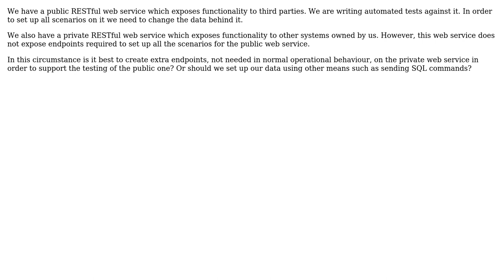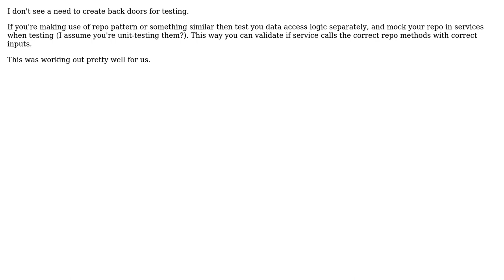Software Engineering: Is it best practice to create a back door for testing a web service?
With thanks & praise to God, and with thanks to the many people who have made this project possible! | Content (except music & images) licensed under CC BY-SA | Music | Images & others | With thanks to user Polly Shaw user Evgeni and the Stack Exchange Network Trademarks are property of their respective owners. You are responsible for your own actions.